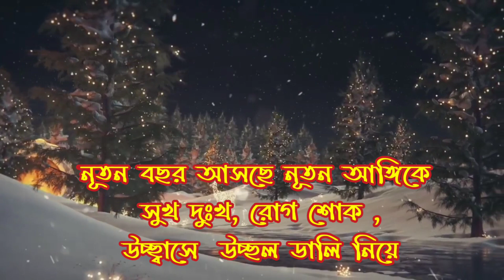New Year Wishes in Bengali / হ্যাপি নিউ ইয়ার শুভেচ্ছা 2023 / নিউইয়ার কবিতা | Happy New Year Kobita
viral new year status video, new year whatsapp status video for 2023, 2023 best status of new year,
happy new year greetings video,
new year wish whatsapp status,
New year 2023 status video,
Happy New year Whatsapp Status Video 2023

Awesome status#bengali_recitation
Happy New Year 2023 | Coming Soon Happy New Year 2023 | Happy New Year 2023 Whatsapp Statu
Happy new year poem
New year poem in Bengali

happy new year wishes in Bengali

নতুন বছরের শুভেচ্ছা ২০২২
শুভ নববর্ষ
নতুন বছরের শুভেচ্ছা মেসেজ
শুভেচ্ছা কবিতা
শুভ নববর্ষ ছবি এসএমএস
New Year SMS
notun bosorer kobita
নতুন বছরের কবিতা
প্রিয় জনকে শুভেচ্ছা বার্তা
happy new year wish stutus
wishes 2022
new year wishes messages
Happy new year song 2022
happy new year poet
happy new year sms 2022,
happy new year sms 2023,
happy new year sms bangla,
happy new year song text

হ্যাপি নিউ ইয়ার শুভেচ্ছা 2023

নতুন বছরের শুভেচ্ছা কবিতা 2023

Happy new year kobita 2023

হ্যাপি নিউ ইয়ার ২০২৩ , হ্যাপি নিউ ইয়ার কবিতা, Happy New Year Poem, নতুন বছরের কবিতা
নিউইয়ার _কবিতা
New Year Wishes in Bengali / New Year Poem  |  নিউ ইয়ার কবিতা | Happy new year 2023 / Welcome 2023